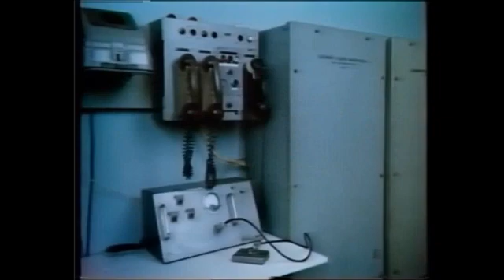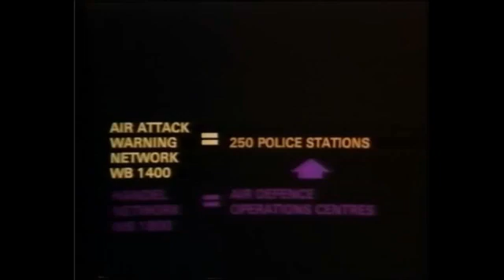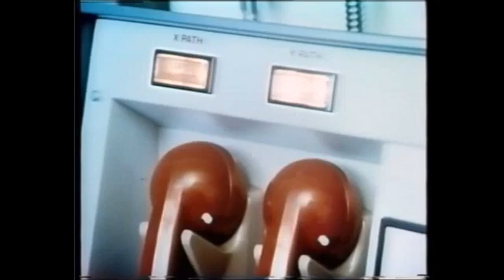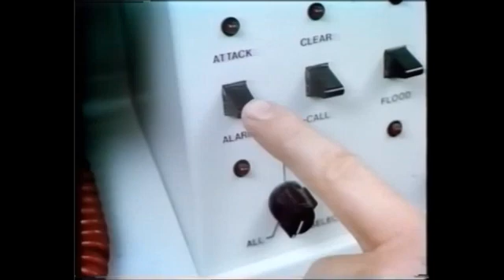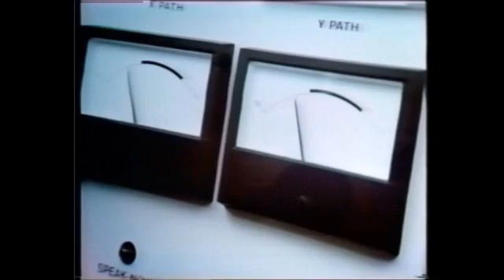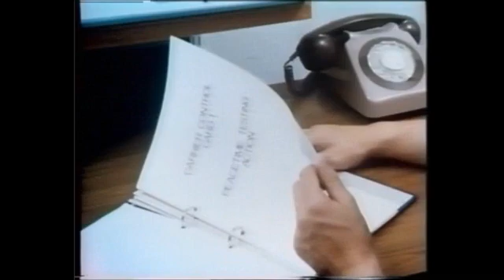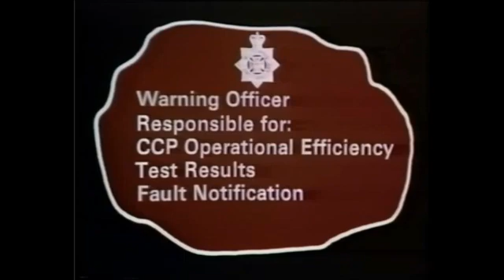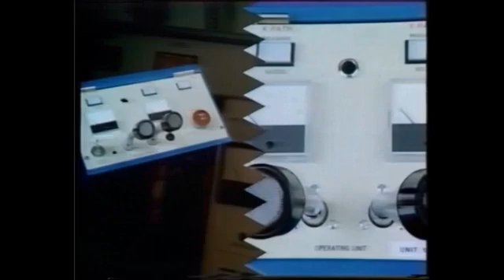British Telecom 1980s Handel National Attack Warning System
Handel was the code name for the UK's national attack warning system in the Cold War. It consisted of a small console with two microphones, lights and gauges. The reason behind this was to provide a backup if anything failed.

If an enemy airstrike was detected, a key on the left-hand side of the console would be turned and two lights would come on. Then the operator would press and hold down a red button and give the message:

"Attack warning RED! Attack warning RED!"

The message would be sent to the police by the telephone system used for the speaking clock, who would in turn activate the air attack sirens using the local telephone lines. The rationale was to tackle two problems at once, as it reduced running costs (it would most likely be used only once in its working life, though it was regularly tested) and the telephone lines were continually tested for readiness by sharing infrastructure with a public service. This meant a fault could be detected in time to give a warning.